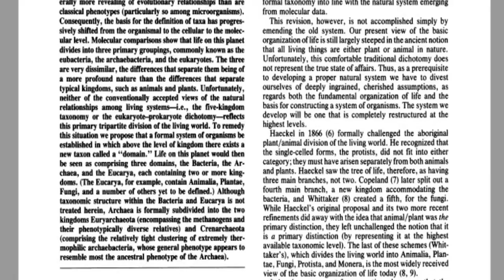KENAPA TUMBUHAN #1.4: Membaca Nama Ilmiah Tumbuhan Bag.1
Bicara kenapa dan ada apa dengan tumbuhan